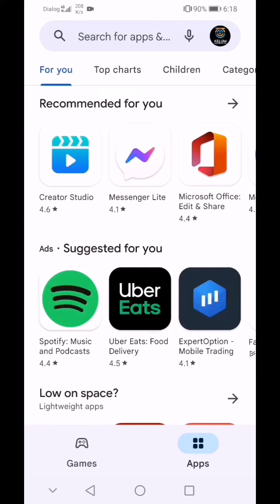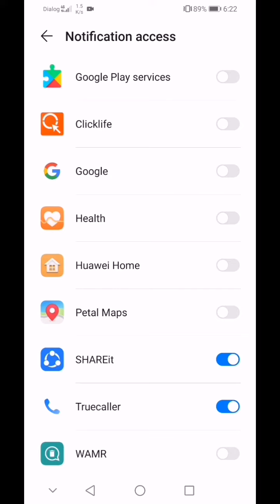ඩිලීට් කරපු Whatsapp මැසේජ් නැවත බලමු | How to Recovery Whatsapp Massage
Today in this video we are talking about how to view your deleted messages from WhatsApp again